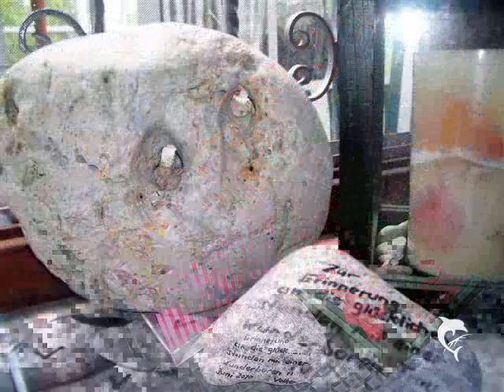Ein Liebe an der Ostsee -Sommer 2010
Animation